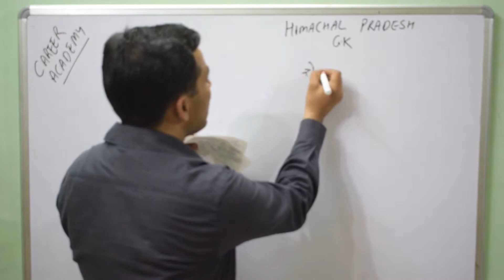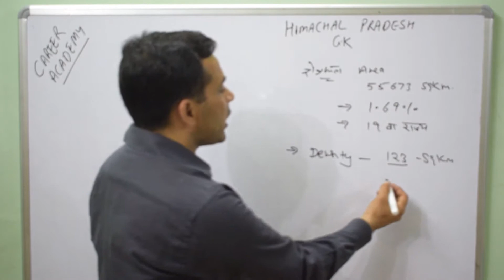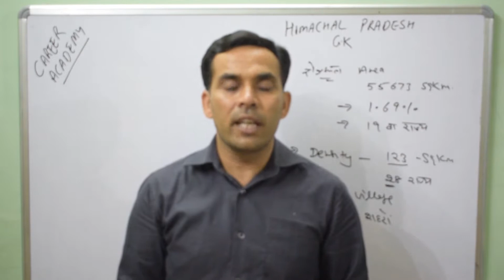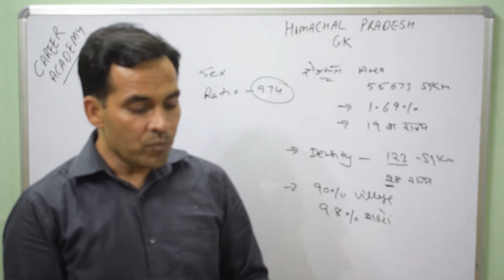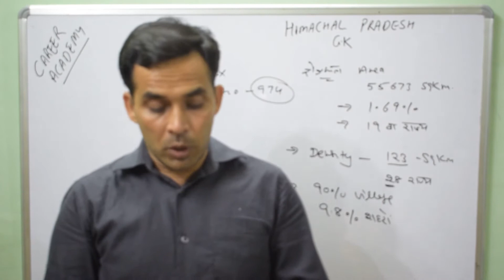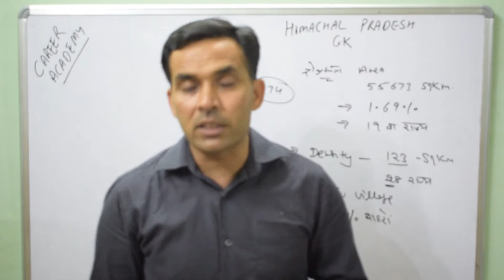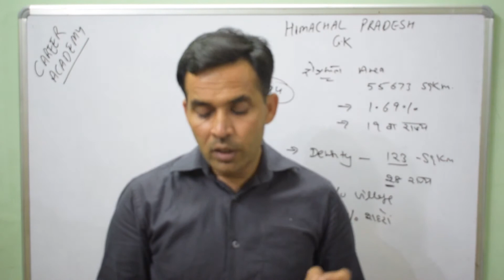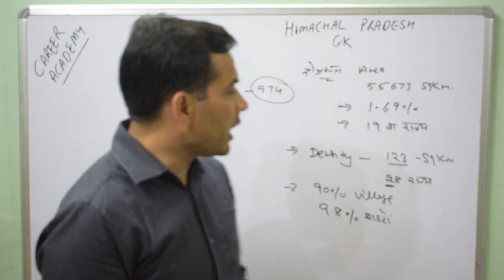Himachal Pradesh GK Important fact part2